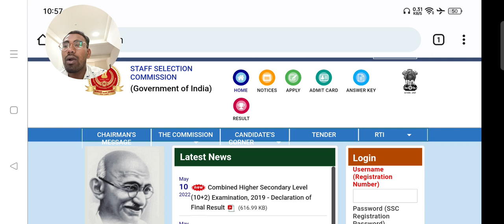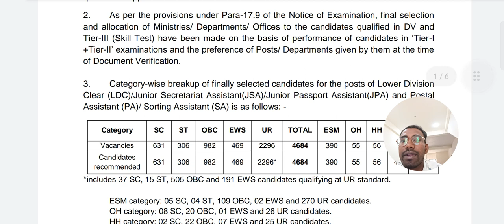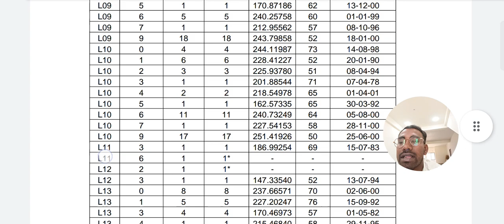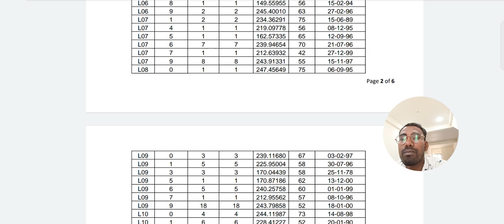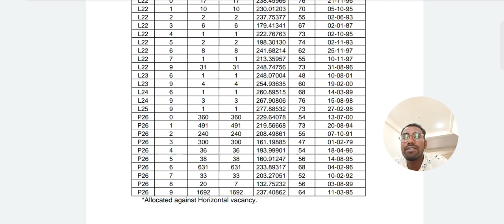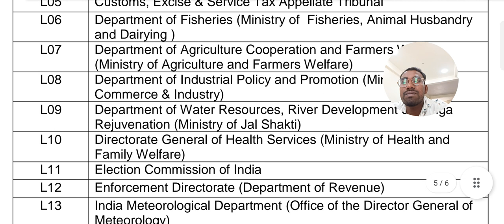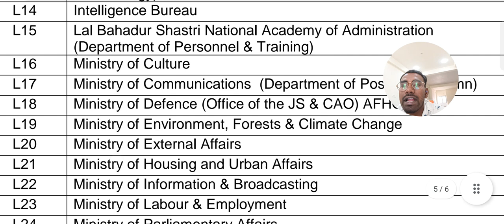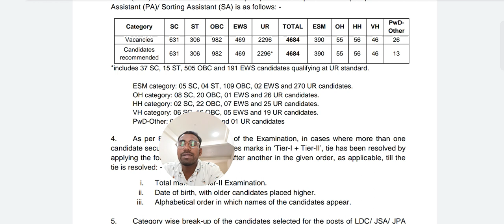SSC CHSL 2019 final results//SSC CHSL final result declared//SSC CHSL 2019 results/